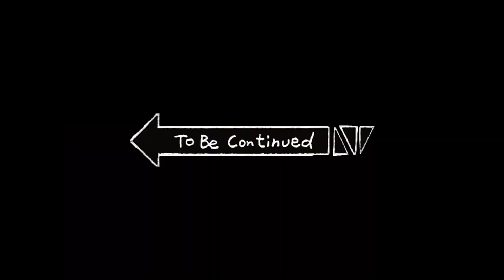Poison Ivy makes her Debut- Batman Arkham Asylum part 8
I guess Batman cannot save everybody.